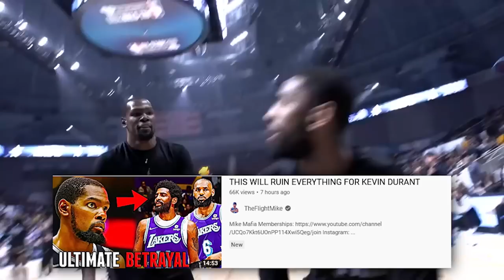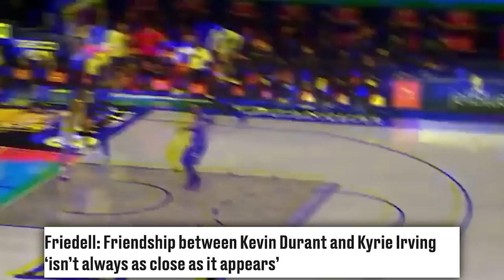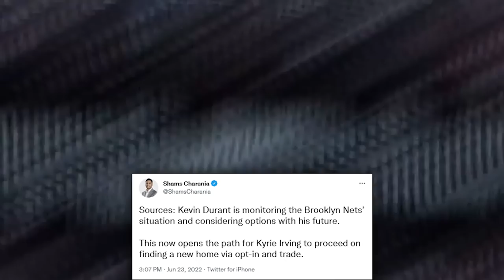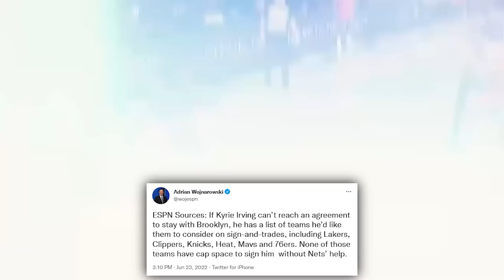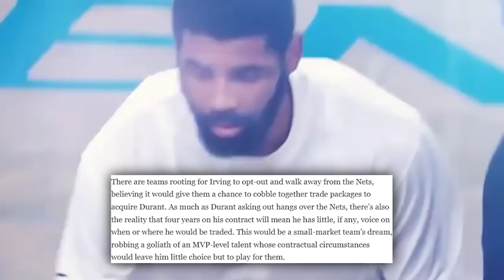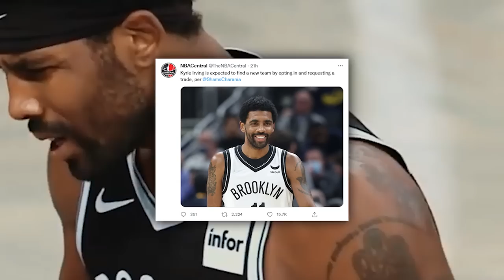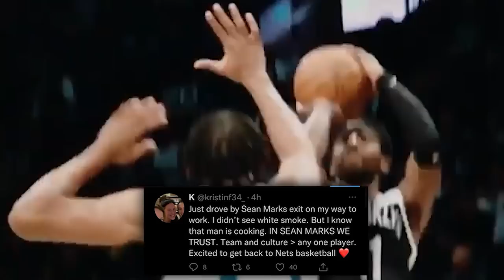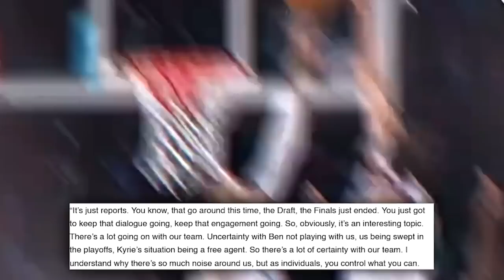KEVIN DURANT IS PLANNING A POTENTIAL EXIT FROM THE BROOKLYN NETS (REPORTEDLY)